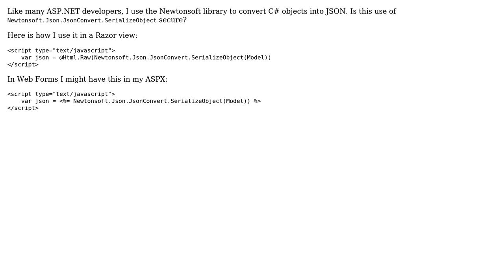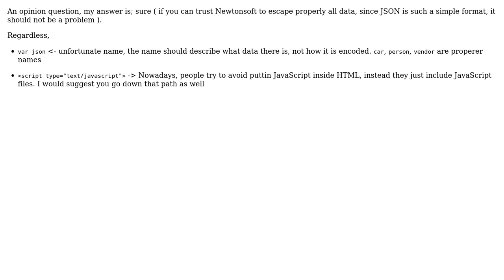Newtonsoft.Json.JsonConvert.SerializeObject (2 Solutions!!)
Newtonsoft.Json.JsonConvert.SerializeObject

With thanks & praise to God, and with thanks to the many people who have made this project possible! | Content (except music & images) licensed under CC BY-SA | Music | Images & others | With thanks to user NLemay user konijn user Jeremy Cook user Jamal and the Stack Exchange Network Trademarks are property of their respective owners. You are responsible for your own actions.